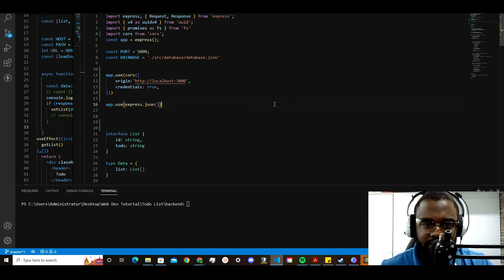Cross Origin Resource Sharing | CORS | FIX | (Typescript & Node Js)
Hey guys we would be looking at solving the resource sharing problem from a react frontend to a node js backend in typescript.